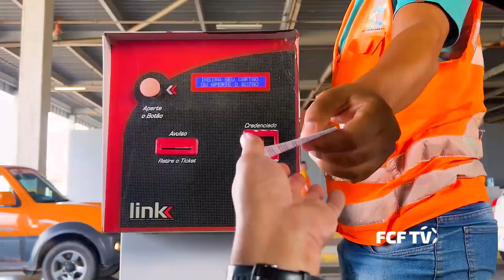Bastidores | Final da Copa do Nordeste 2022 | Fortaleza 1 x 0 Sport | 03/04/2022